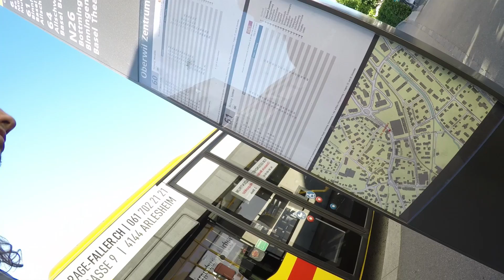Longboarding: Bruderholz / Allschwiler Wald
00:00 map
02:42 Bridge (you could go left to Münchenstein)
16:00 downhill butt skating
24:58 Ziegelei / Hohestrasse
26:00 wheelie
28:35 curb for early grabs
32:00 cat
33:55 top of the hill
34:56 right turn
35:17 playground (car-free until 35:43)

public transport:
00:04 Bedrettostrasse (37/47)
24:00 Oberwil Zentrum (61/64)
25:00 get out at Hohestrasse (Ziegelei)